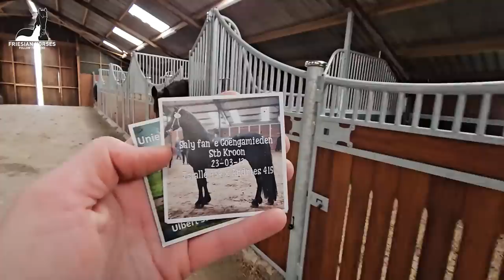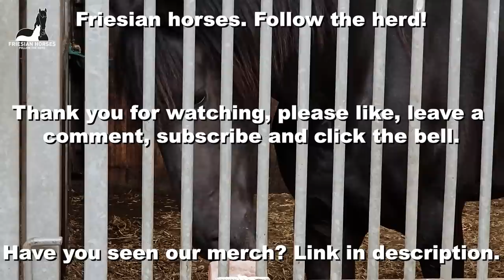Grooming Rising Star⭐ | A salt block | Magnets with names | Friesian Horses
Rising Star is just during grooming. You can't bully Rinse Janko.
Oda has a great idea with magnets!
Unboxing a present from whom??? Let us know in a comment! Thank you!!!

Made this video: March 14 & 16, 2023